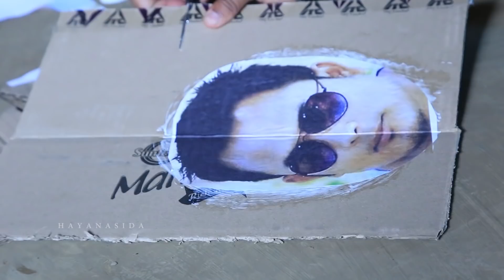Kaiku - Gokul Vs Rajnikant | The Mask series - 1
This video is made just for fun.